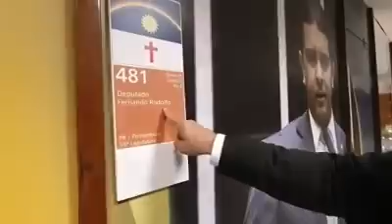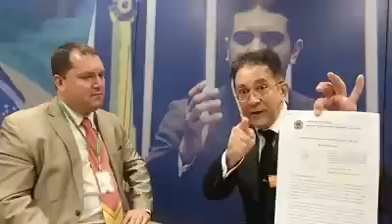FUNDEF: APROVADO O PARECER QUE GARANTE AOS PROFESSORES 60% DOS PRECATÓRIOS